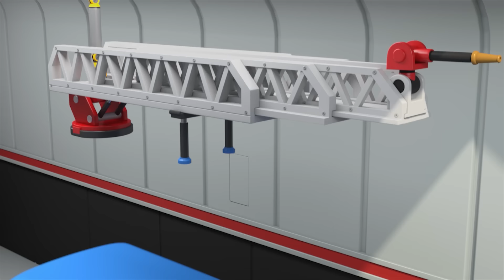Episodios Tayo | ❤️Compilación de vehículos rojos❤️ | dibujo animado para niños | Tayo Español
¡Vamos a seguir aventuras emocionantes y emocionantes con Tayo el pequeño autobús! ¡Vamos a partir ahora mismo!